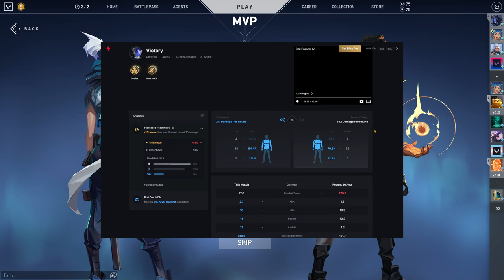Valorant - Unrated [108] - Kay/O